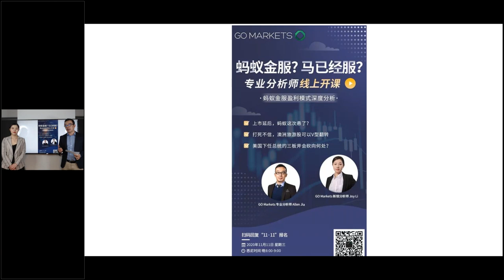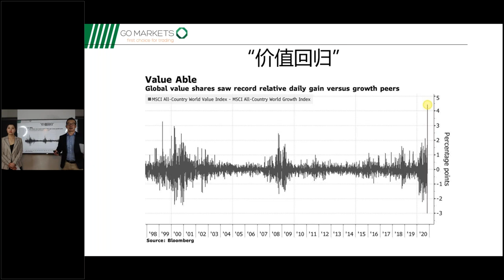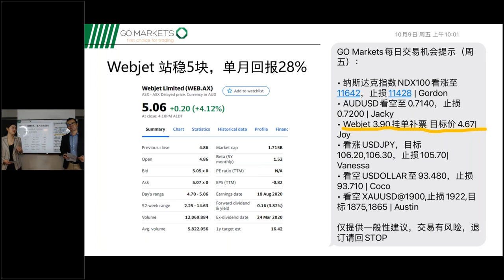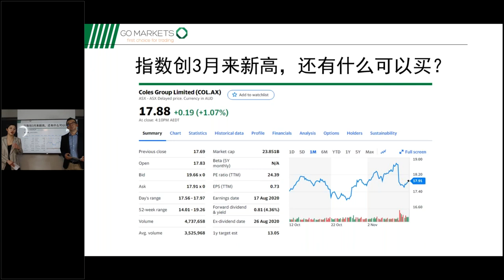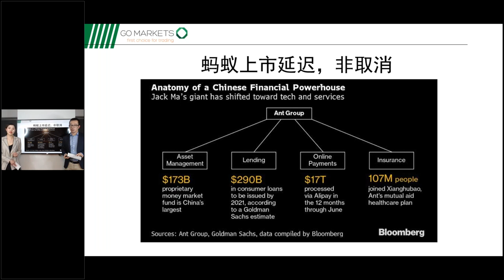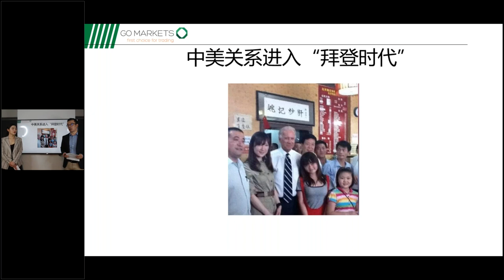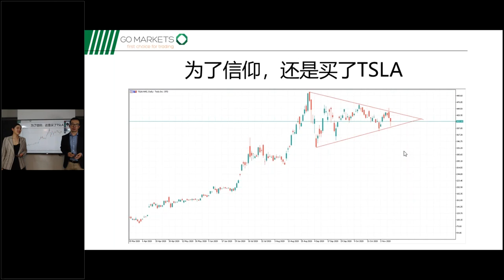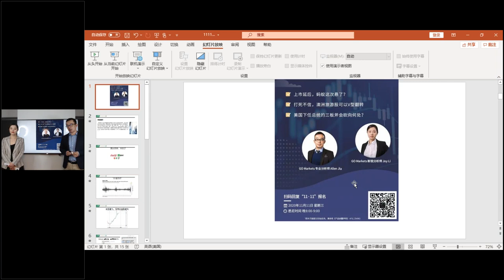大选之后，澳股，A股与美股的推荐是？| GO Markets 微信直播